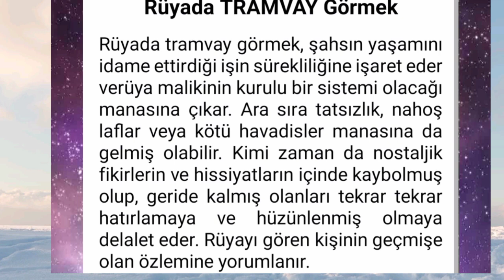rüyada tramvay görmek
rüyada tra...